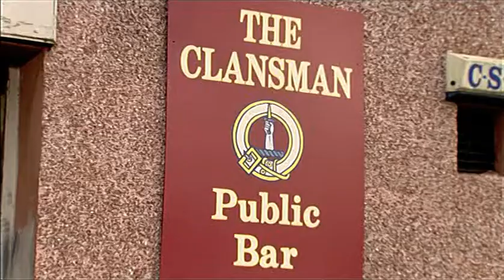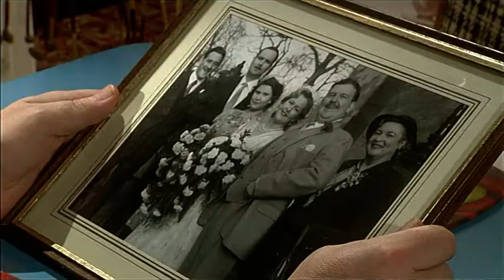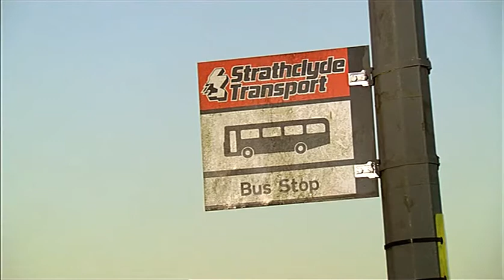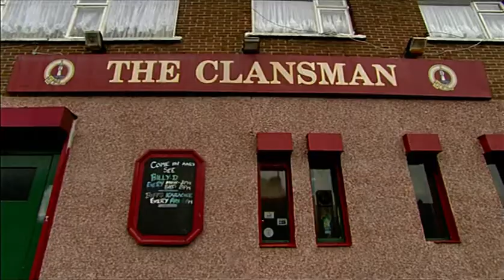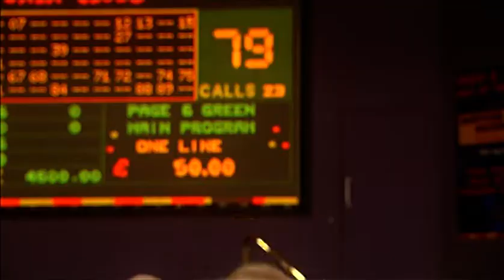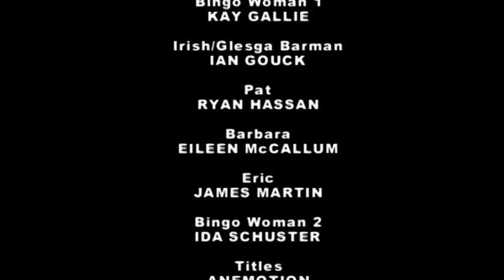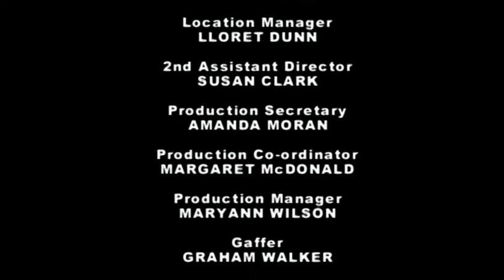Still Game - Series One - Episode 4 (Courtin')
Still Game is a Scottish sitcom, produced by The Comedy Unit with BBC Scotland. It was created by Ford Kiernan and Greg Hemphill, who played the lead characters, Jack Jarvis, Esq and Victor McDade, two Glaswegian pensioners. The characters first appeared in the pair's previous TV sketch show Chewin' the Fat, which aired in Scotland from January 1999 until December 2005.

Following its debut on 6 September 2002, 62 episodes of Still Game were aired, including Christmas and Hogmanay specials, in addition to almost 50 live shows. The first three series were broadcast only on BBC One Scotland, though five episodes selected from the first two series were later broadcast throughout the UK on BBC Two from January to February 2004. From the fourth series, Still Game was broadcast across the UK on BBC Two. With the seventh series in 2016, the programme began to be broadcast on BBC One.

It was announced on 13 July 2018 that a ninth and final series would be produced later in the year which would see the characters go into "comedy retirement".The last day of production was on 14 September 2018, and it started airing on 24 February 2019, being the first programme to be shown on the brand new BBC Scotland channel.